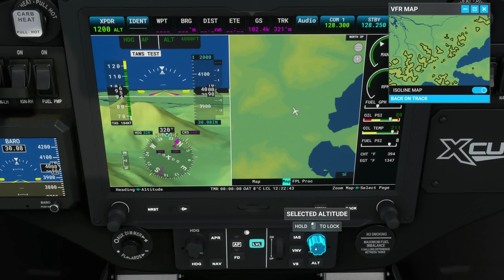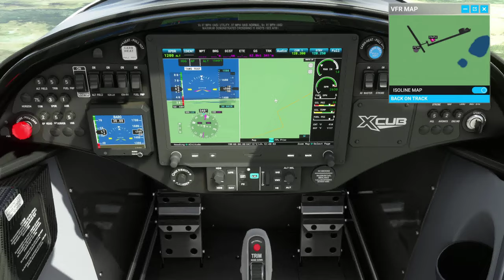MFS: 8th LEG Bush trip Alaska, Chignik Lake Airport (A79) - Port Heiden Airport (PAPH)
MFS Bush Trip Alaska

We continue flying over Alaska. Another flight from one side of the peninsula to the other, a few mountains, bays, rivers, a flat swampy wasteland and an airport on the shore

A stunning tour through the Bush territories of the Alaska Peninsula. From the far reaches of the Aleutian Islands, weave through mountain ranges and volcanic peaks, follow glacial rivers and pools, and find your way up the icy coastline of the state known as The Last Frontier.

Total lenght - 741NM
Total flight duration - 6 hours
Number of legs - 12

You'll be in the cockpit of the CubCrafters XCub, an adventure aircraft with a cruising speed of 117 knots (217 km/h) and remarkable STOL capabilities to attack the backcountry.

Total time : 45 minutes
Aircraft: CubCrafters XCub
Distance : 63.05 NM
Objectives:
- Enjoy the views of Aleutian Islands
Weather:
- Partly cloudy
Landscape:
-  Hills, bays, rivers, mountains, lake

00:00 - Intro
00:13 - Map of the journey
01:10 - Preparation and take-off
06:20 - Chignik Lake
07:10 - Chignik Lagoon
14:00 - Weasel mountain
17:20 - Hook Bay
22:20 - Hook Creek
25:00 - Blue Violet Creek
28:10 - Meshik River
35:20 - Bristol Bay
40:30 - Approaching the airport
45:30 - Landing
46:50 - End of the mission

Win10 64
MFS2020 deluxe

MB Gigabyte Z370 HD3
RAM 32GB
Video Nvidia RTX2070
HDD
Graphic settings High&Ultra

Built-in & uploaded missions.
I'm not a Pro, I just fly for fun, so mistakes are very likely)